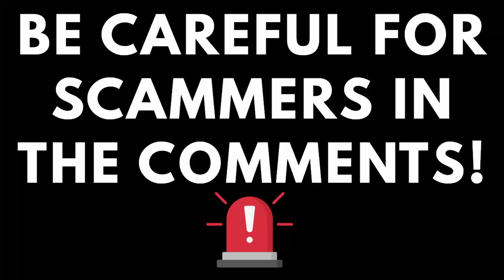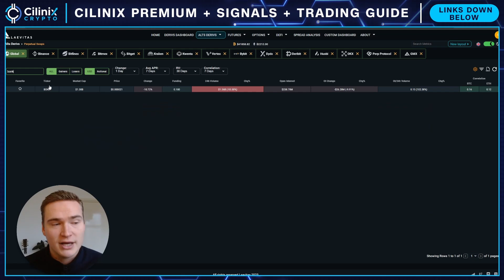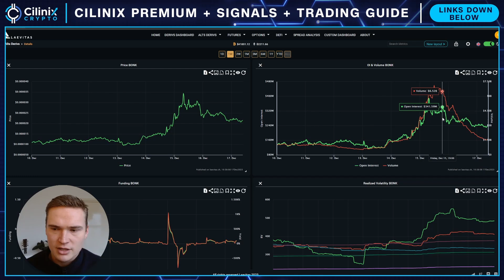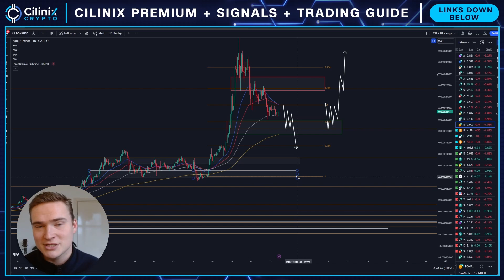WILL BONK RALLY AGAIN?🚨 | BONK PRICE PREDICTION & NEWS 2023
BONK CRYPTO PRICE PREDICTION 2023

Social links!